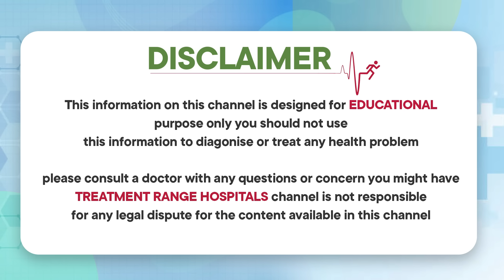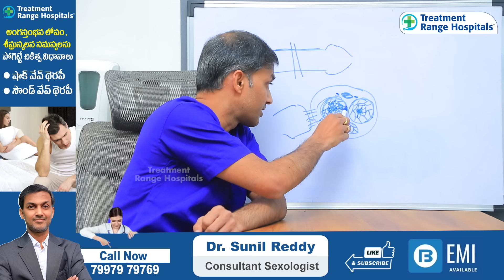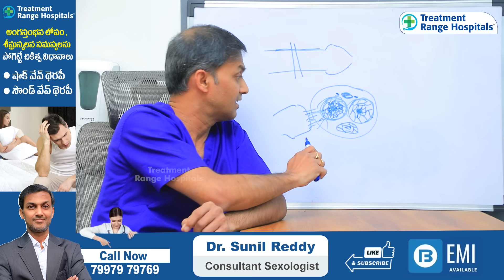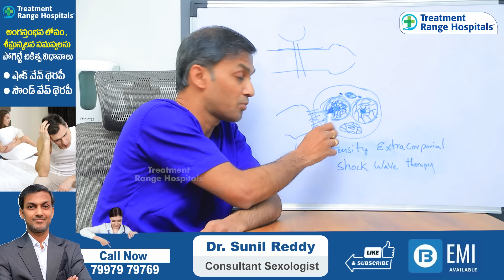అంగం గట్టిపడాలంటే ఇదే బెస్ట్ || How Does Shockwave Therapy work for ED || Treatment Range Hospital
Our Specialties
*KSR Stapler Circumcision
*Laser Piles
*Laser Fistula
*Varicose Veins
*Pulmonology
*Urology
*Gastroenterology
*Orthopedics
*Cardiology